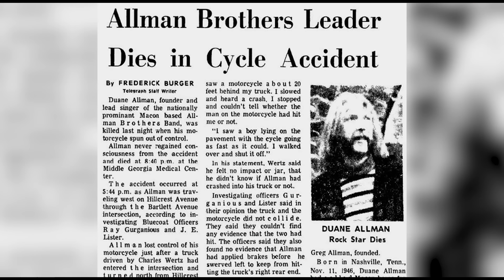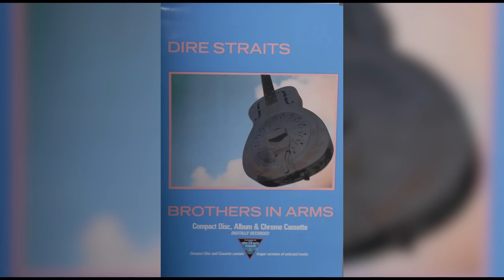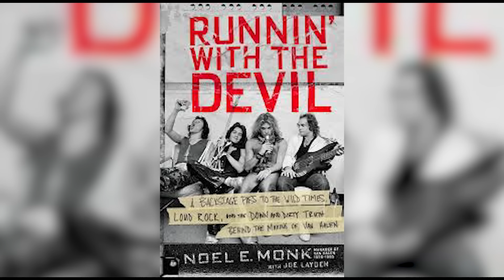The Best Guitarists of All Time, Ranked in Order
Did you know that Jimi Hendrix was initially rejected by the US Army due to poor conduct? Did you know that Eddie Van Halen built his own guitar with spare parts and named it "Frankenstrat"? In this video, we count down the top 20 greatest guitarists of all time, exploring their unique playing styles, signature sounds, and lasting impact on the world of music.

00:00 - Intro
01:12 - 20. Duane Allman
02:38 - 19. Angus Young
04:06 - 18. Frank Zappa
05:29 - 17. Peter Green (Fleetwood Mac)
07:41 - 16. Jerry Garcia (Grateful Dead)
10:18 - 15. George Harrison
11:53 - 14. Stevie Ray Vaughan
13:13 - 13. Mark Knopfler (Dire Straits)
14:52 - 12. Pete Townshend (The Who)
16:13 - 11. David Gilmour (Pink Floyd)
17:47 - 10. Prince
19:39 - 9. Carlos Santana
20:52 - 8. Chuck Berry
22:38 - 7. Eddie Van Halen
24:47 - 6. B.B. King
26:49 - 5. Jeff Beck
29:04 - 4. Keith Richards (The Rolling Stones)
31:21 - 3. Jimmy Page (Led Zeppelin)
33:55 - 2. Eric Clapton
36:45 - 1. Jimi Hendrix
39:39 - Outro

From the pioneering blues licks of B.B. King to the psychedelic experimentation of Jimi Hendrix, these musicians have pushed the boundaries of what's possible with six strings and forever changed the course of popular music. Along the way, we delve into their fascinating life stories, from their early struggles to their rise to fame and their enduring legacies.

Whether you're a die-hard rock and roll fan or simply appreciate the artistry of a well-played guitar solo, this video is a must-watch celebration of the greatest guitar gurus to ever pick up the instrument. So sit back, turn up the volume, and get ready to experience the jaw-dropping talent of these legendary musicians.